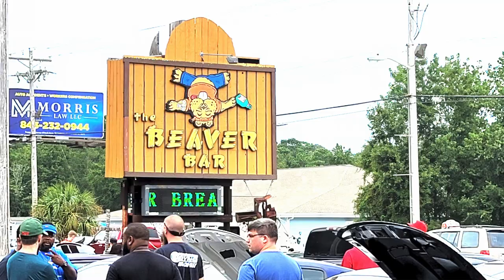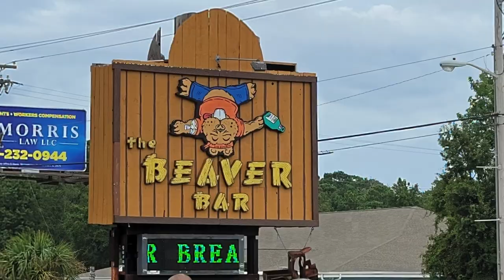*** Mustang Week Part Three : Beaver Bar ***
Beaver bar and burnouts, what is there left to say! Had a good time watching the show. I Hope you enjoy the tire carnage.